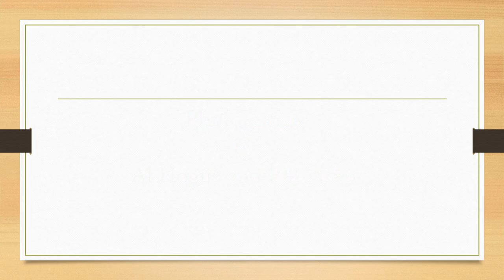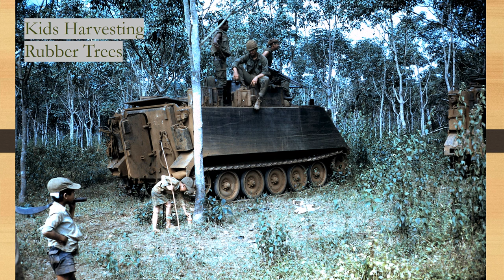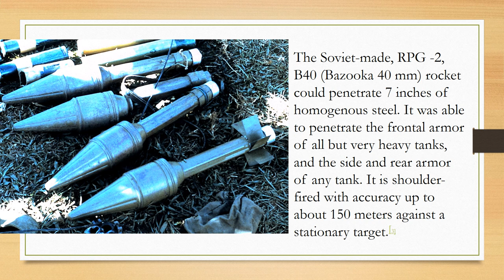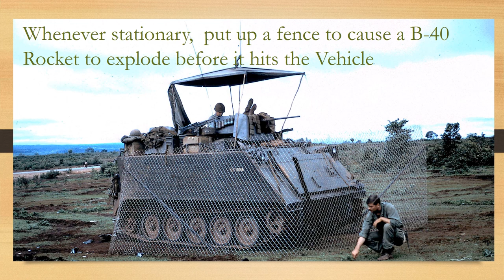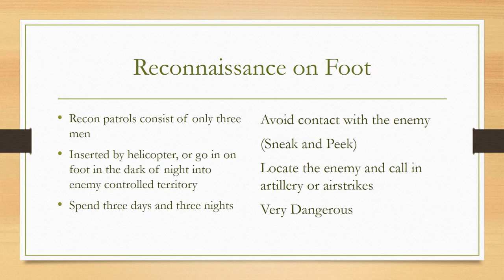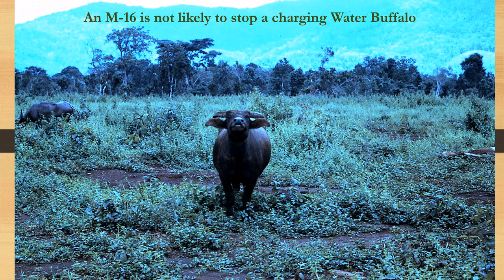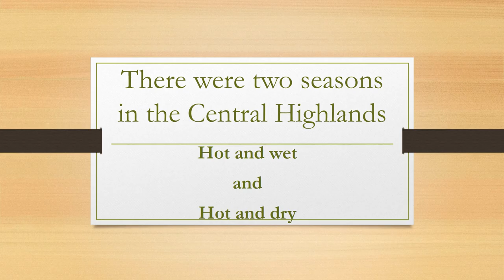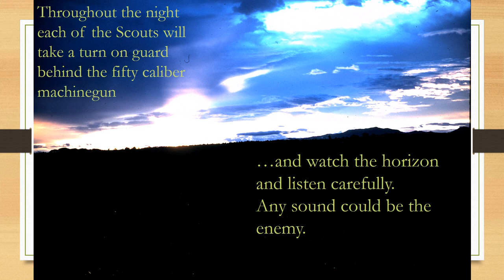Mechanized Infantry Scout Platoon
2/8 Mechanized Infantry, 4th Infantry Division, RECON Platoon. Photographs by Bill Miller & Al Hogue in the Central Highlands of South Vietnam. 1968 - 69. To see more photos check out our book "Armored Fighting Vehicles in the Vietnam War" Amazon Books,  paperback or -eBook FREE with Kindle Unlimited.